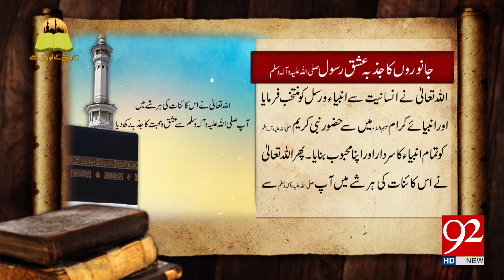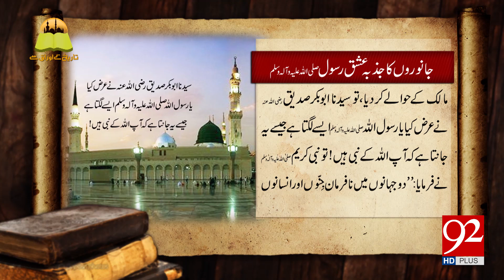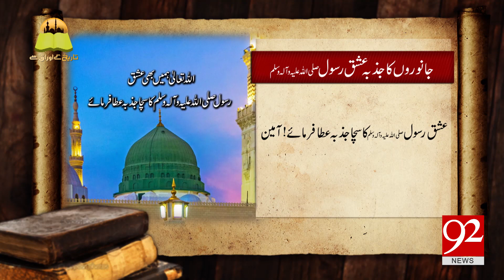Tareekh Ky Oraq Sy | 5 August 2018 | 92NewsHD